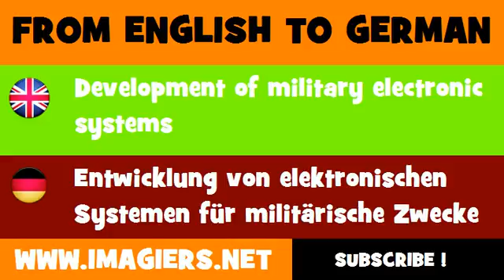DEUTSCH ENGLISCH = Entwicklung von elektronischen Systemen für militärische Zwecke